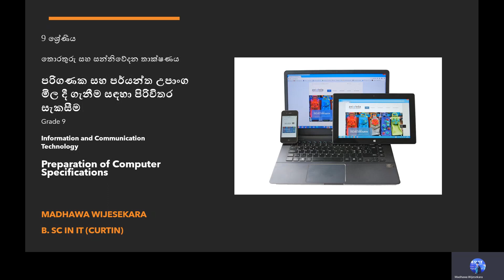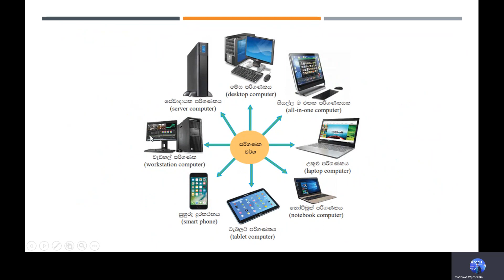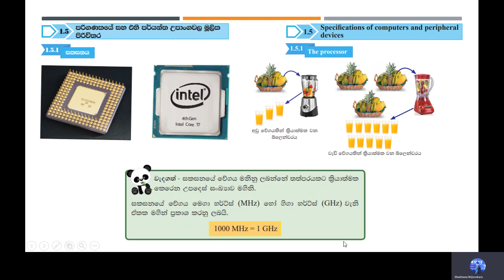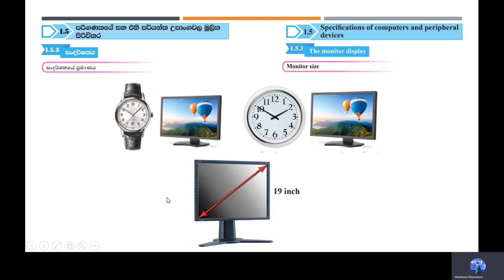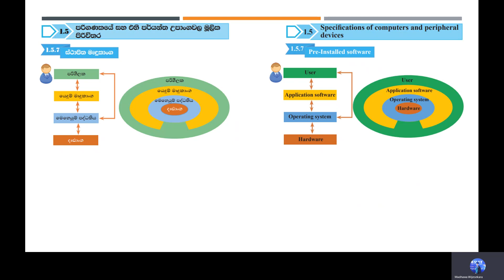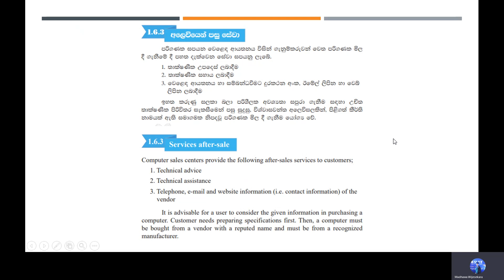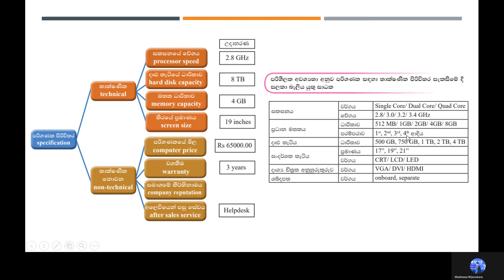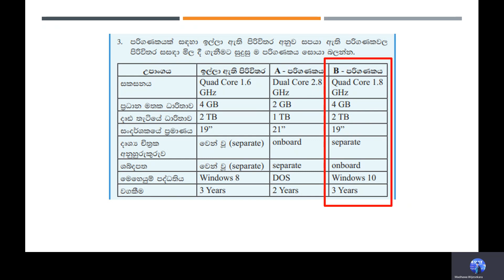Grade 9 ICT - පාඩම 1 - පරිගණක සහ පර්යන්ත උපාංග මිල දී ගැනීම සඳහා පිරිවිතර සැකසීම